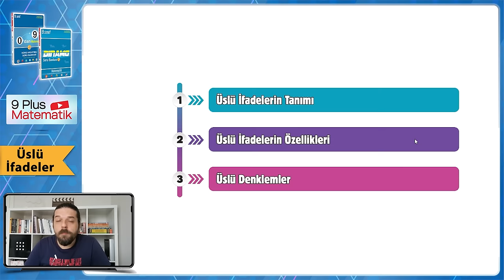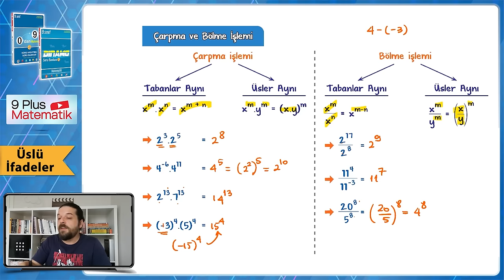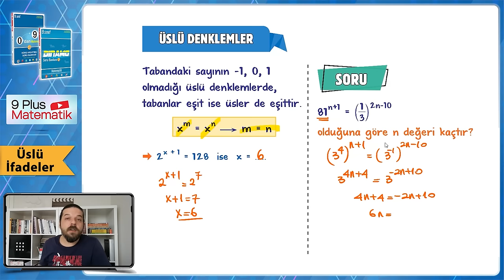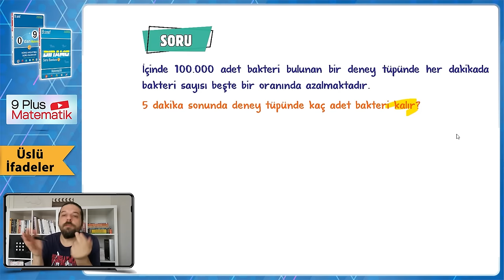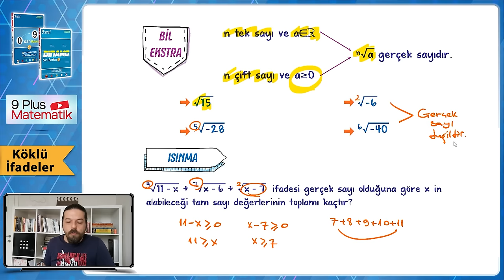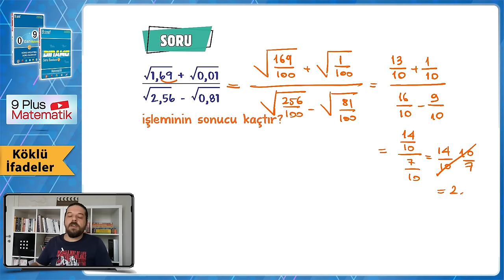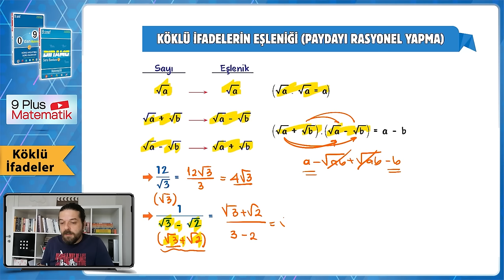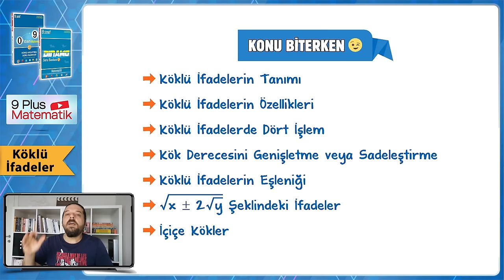Üslü İfadeler / Köklü İfadeler | 9.Sınıf Matematik #2024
Sene boyunca; konu anlatımları ve soru çözüm videolarıyla, tonguç yanında! Bu videoda Matematik dersinin "Üslü İfadeler / Köklü İfadeler" konusunu işliyoruz. Hazırsan öğrenme garantili videomuza başlıyoruz! 😎